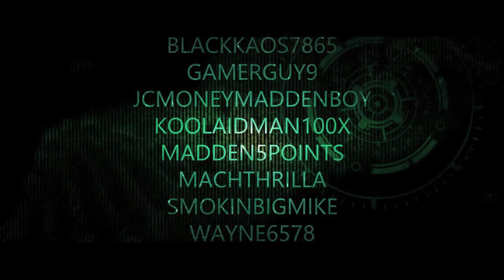NBA 2K 14 MY CAREER MODE - HEAD TO HEAD DUEL WITH JACKSON ELLIS - NBA 2K 14 NEXT GEN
Nba 2k14
Nba 2k 14
NBA2k14

DND Gaming